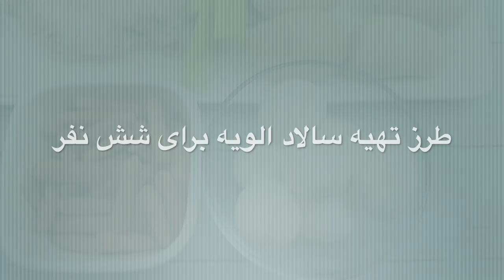سالاد الویه، شاید تا حالا این دستور رو ندیده باشین، حتما امتحانش کنین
مواد لازم برای شش نفر

سینه مرغ  ۳ عدد
 تخم مرغ پخته  ۷ عدد
 هویج پخته  ۲۰۰ گرم
 خیارشور  ۳۰۰ گرم
 نخود فرنگی  ۲۰۰ گرم
 سیب زمینی پخته ۱ و نیم کیلو
 ساقه کرفس  سه تا چهار عدد
 سس مایونز  ۴۰۰ گرم (به دلخواه)
 نمک، فلفل  به مقدار لازم
آبلیمو و روغن زیتون (به دلخواه)
0:00 مقدمه
0:17 طرز تهیه سالاد الویه برای شش نفر
0:40 آماده سازی کرفس خام
2:56 آماده سازی سس مایونز
5:30 تزیین سالاد الویه
6:43 طرز تهیه سس هویج
8:52 تزیین نوع دوم سالاد الویه
10:03 عکسهای پایانی